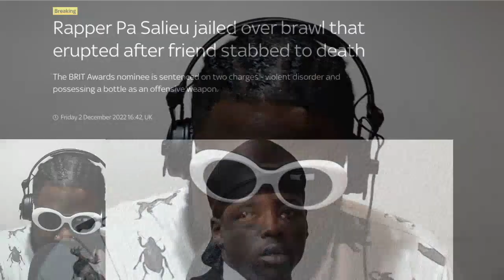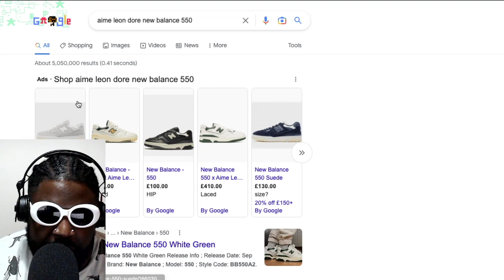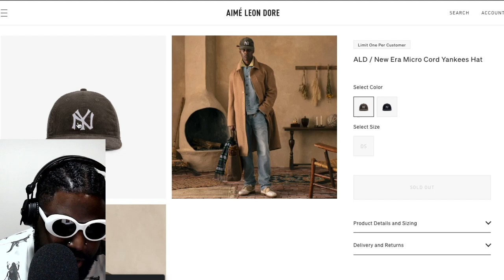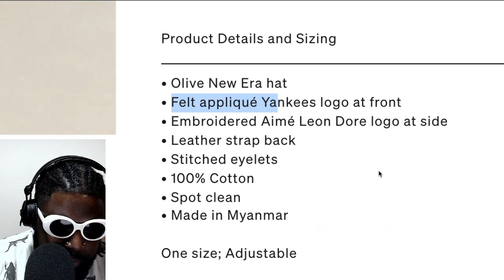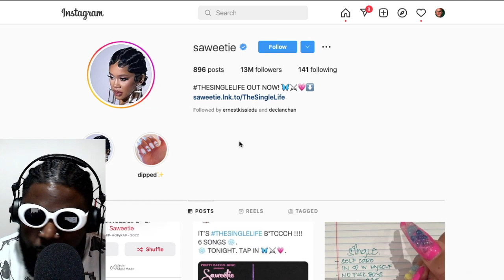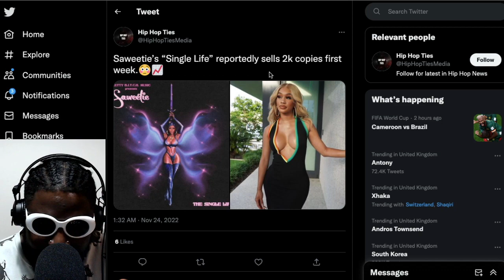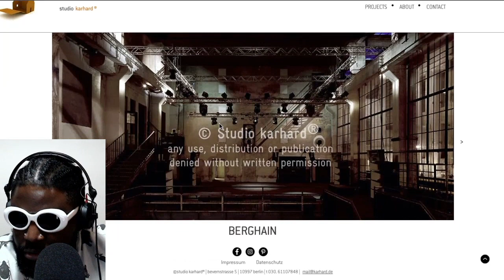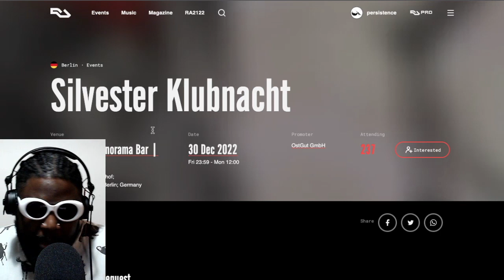GRAHAM NORTON IS A REALLY NICE GUY | TAZS #625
Agostinho rambles about deleting clips, leaving micro-celebrities alone, Pa Salieu being jailed for 33 months, Aimé Leon Dore x New Balance Rainier boots, an interesting idea for a London inspired by an ALD x New Era Micro Cord Yankees Hat, Ben Affleck on fame, Saweetie selling 2,000 albums first week, buying fake followers, Berghain revealing their lineup for Silvester Klubnacht 2022, the XXX-Floor aka Lab.oratory room and Pablo Bozzi and more...

🚧TIMESTAMPS🚧
0:00 Intro
1:17 Deleting Videos
10:46 FREE PA SALIEU
19:40 ALD x New Balance Rainer boots
30:00 ALD gave me an idea for a new hat design I'm working on
37:45 Ben Affleck on the overrated nature of 'fame'
46:14 Saweetie sold 2,000 albums first week
54:38 When do you tell your friends to give up on their creative or sporting dreams?
1:00:10 Berghain Silvester Klubnacht 2022 line up has been revealed and it's amazing
1:06:39 Why the XXX-Floor aka Lab.boratory is the BEST room at Berghain
1:17:15 Outro/End